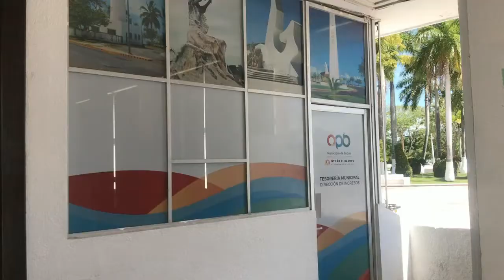Cae la recaudación en el Ayuntamiento de Othón Pompeyo Blanco